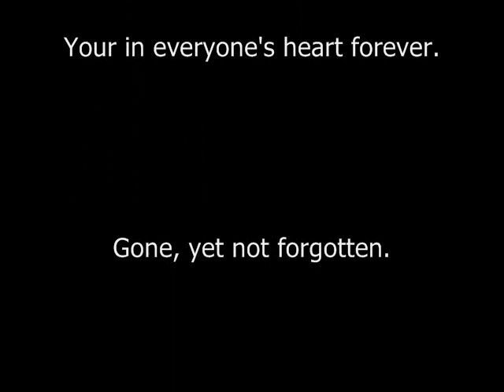Kyle Gibson Jenness.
Made by Michaela & Paige. We love you Kyle. Rest in peace.